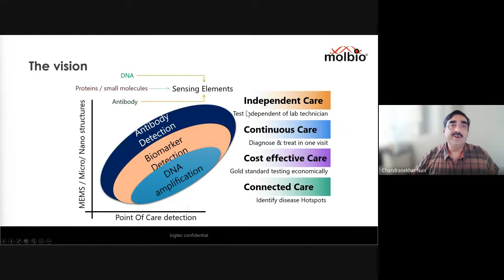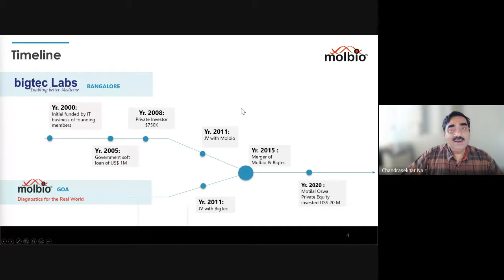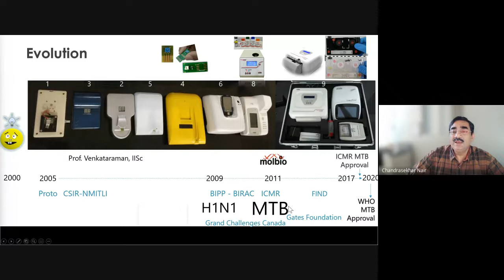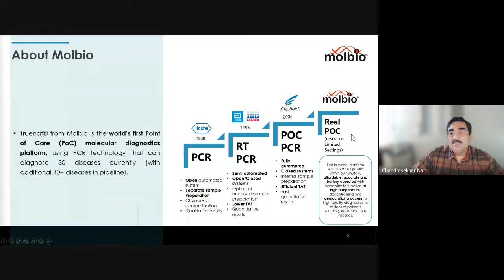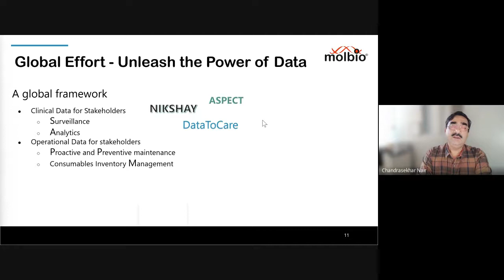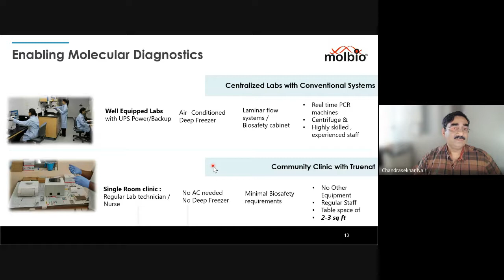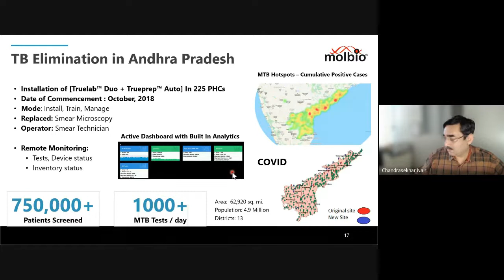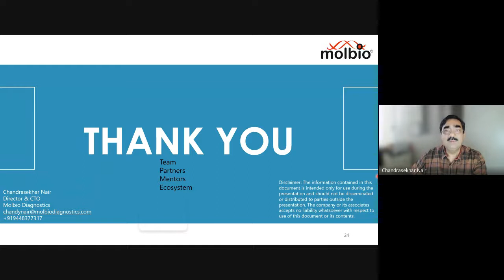Truenat -a Point of Care Molecular Diagnostics Platform; Journey from ideation to scale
ISSS Sukhsma Webinar: Dr.Chandrashekar Nair
The need for a Molecular Diagnostics platform that could be used at the
remotest corners of the country was envisaged in the year 2005. This talk
covers the journey from ideation to prototyping, manufacturing to scale
and implementation in public health programs globally